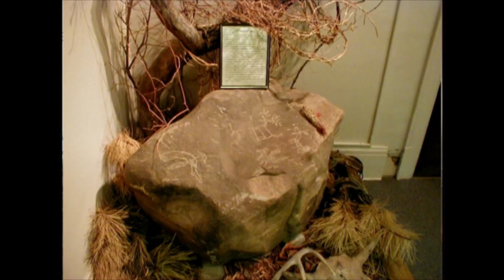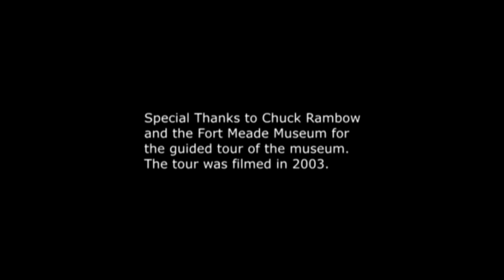Adventures of Chris & Mike: Fort Meade Museum Tour, Pt, 3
Chuck continues the tour of the museum in pt 3.